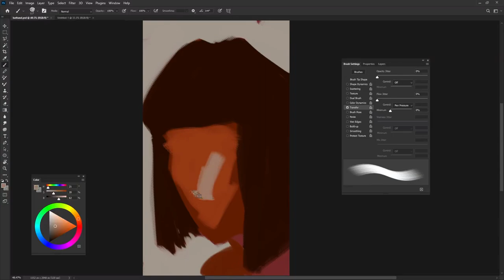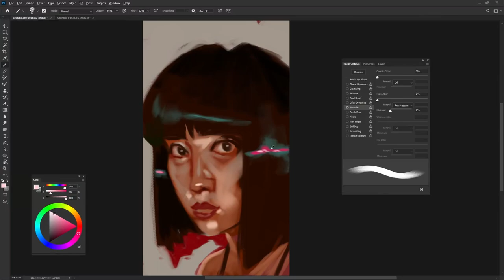DIGITAL PAINTING speed paint